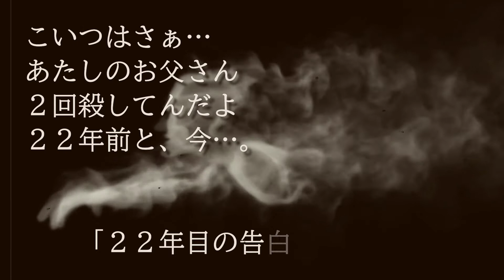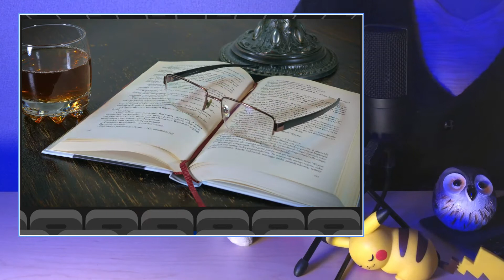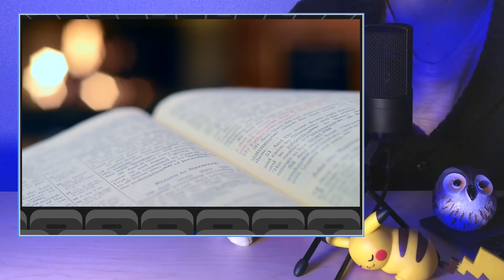【22年目の告白×あらすじ】未解決事件の殺人鬼が名乗り出る!?この男の真の目的は…？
あらすじラジオ、パーソナリティの「Ｑ(キュー)」と申します。

今回は通常回です。
映画「22年目の告白」を紹介します。

「私が殺人犯です」
時効を迎えた未解決事件の犯人が、22年の時を経て名乗り出た。
この男の目的は一体…？

　【再生リスト】